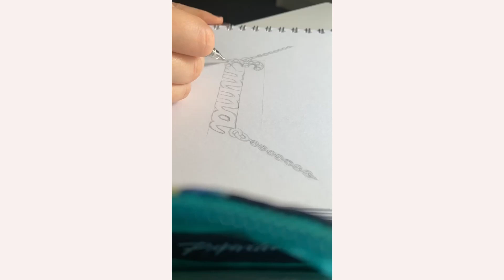The Journey of our Luxe Collection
Discover a little bit more about the journey behind the products from one of our extremely talented in-house designers